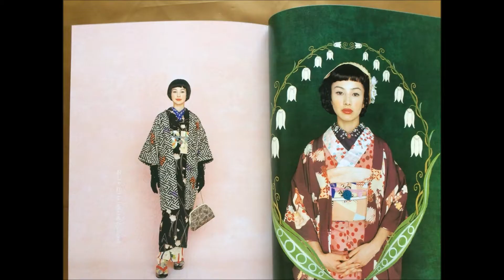[JAPAN] Mariko Takahashi Tribute - Model & Actress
First, the background music is:  Un homme qui me plait／Francis Lai ...merci bouquet for letting me use the music!

This video introduces you to Ms. Mariko Takahashi, one of hopeful, upcoming actresses in Japan. Mariko was born in San Francisco, California to a Japanese mother, who was a flight attendant and later earned her Ph.D. from Columbia University in the City of New York to become a writer. Mariko's father is a businessman, who is a French-German mix (a U.S. citizen). When Mariko was still a small child, the family moved to Tokyo so that she and her siblings would become bilingual.

Mariko debuted at age 8 as a model. When she turned 14, she became an exclusive model for "Nicola," a fashion magazine aimed at low teens in Japan and Europe.

In 2001, Mariko was offered a role in J-film, "A Store Named The End Of The World." This was her first film, which she successfully finished. After the film, she began to receive offers for TV CM; one of such TV CM, Mariko co-starred with late Audrey Hepburn, a legendary British film star, in a synthetic video. Audrey is someone Mariko respects and loves as a film star.

Mariko graduated from Sophia University in Tokyo, one of the top universities in Japan. She paid her tuition and stipend expenses all by herself. Today, she is studying to become a professional photographer.
Good luck to lovely Mariko-san!

My videos are sort of related to each other, so enjoy others as well. Peace out... to all the beautiful souls out there in the world. Cheers!